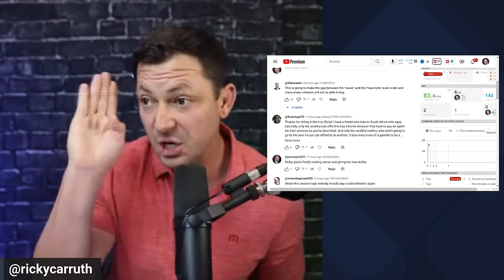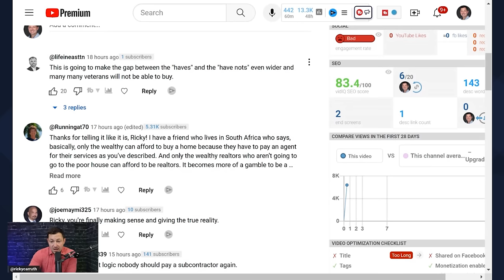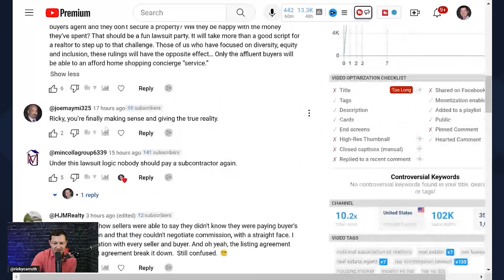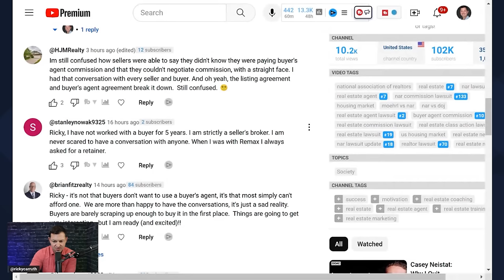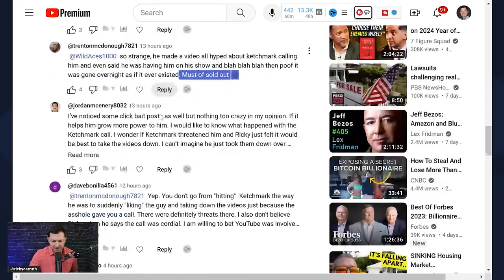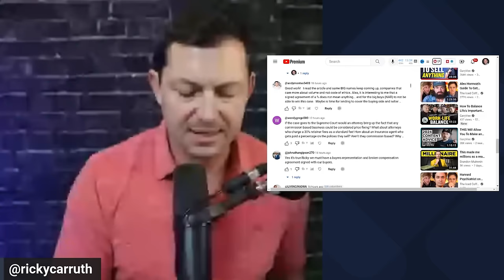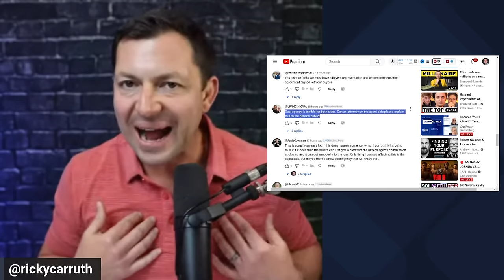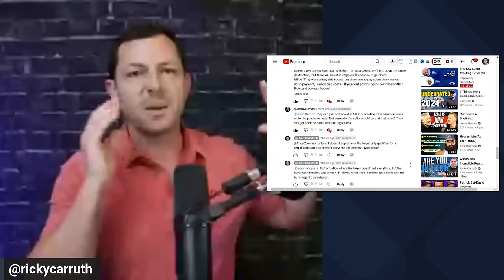Agents React To Commission Lawsuits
Ricky Carruth brings the fire of his 21 years of real estate industry experience to the table everywhere he goes. He eats, sleeps and breaths real estate. Some of his achievements includes a three-time #1 RE/MAX agent, the top agent in his county for eight straight years and two-time author. In 2016, he became the first completely free real estate coach in the industry helping reduce the failure rate one agent at a time. He has had one of the loudest voices on the internet when it comes to the strength of the housing market since the pandemic. His presentations are energetic and full of the most recent housing data. You aren't going to want to miss his talk. And, as Ricky says, "Let's GOOOOO!"